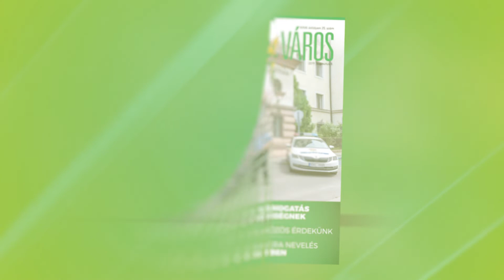Józsefvárosi Egyperces - 2019. augusztus 9.